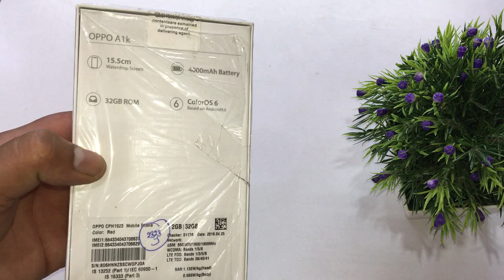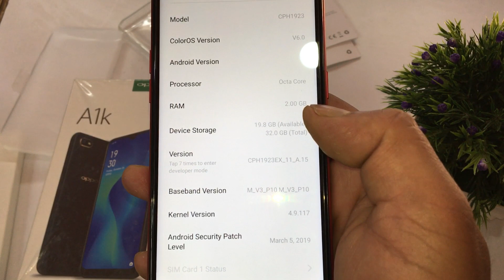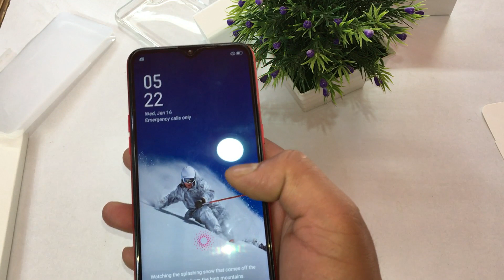Oppo A1k Unboxing,review,camera + Faceunlock test in Hindi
hello friends today we unboxing oppo new launched mobile oppo a1k. price 8000 rupees.2GB RAM and 32GB ROM. 5 MP front selfie camera and 8 MP rear camera. faceunlock test.
asha karta hu video aapke kuch kaam aayegi